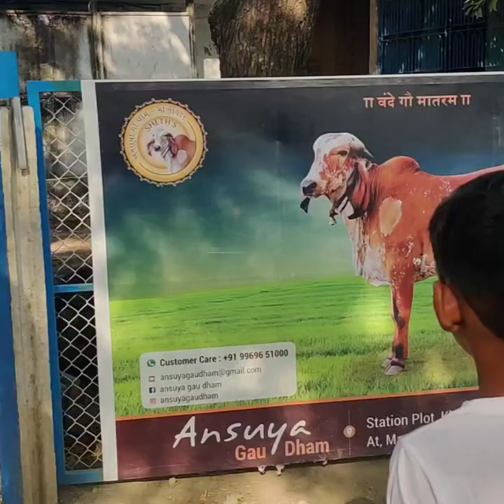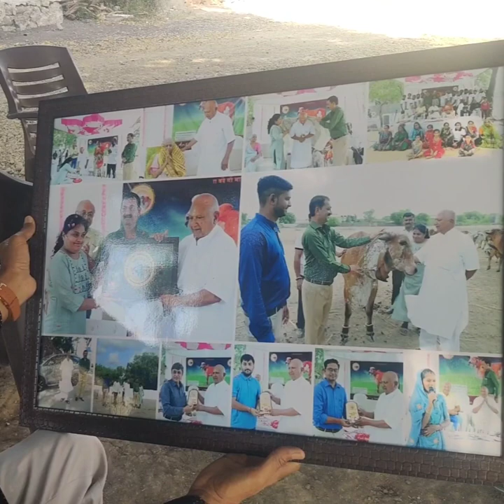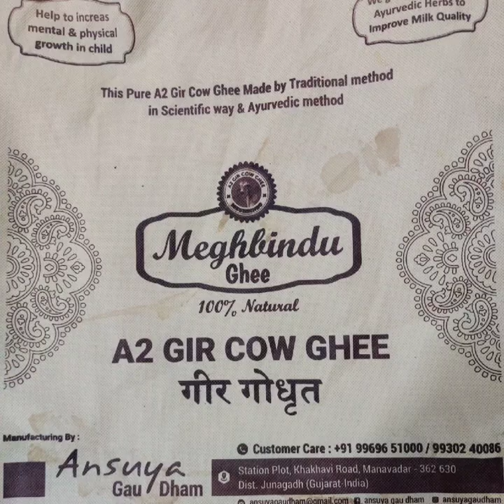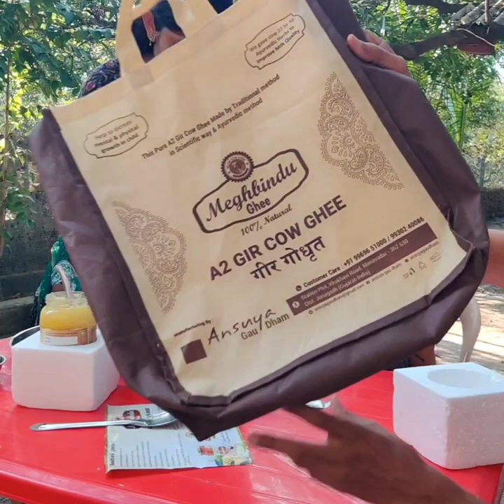અનસૂયા ગૌ ધામ માણાવદર એક મુલાકાત , Ansuya Gau Dham Manavadar Aek Mulakat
એક ગૌ ધામ... સાચા અર્થનું ... માણાવદર ગામમાં આવેલ છે , ફક્ત ગાયો નહિ,પણ ગાયોનો પ્રેમી તેનો સેવક છે તેનું નામ હિતેન ભાઈ શેઠ... તે પણ દાદુ અને સમ્રાટ સ્વભાવનો અલગારી માણસ છે.એક વાર મળવા જેવો માણસ... એક વાર જોવા જેવી ગૌ શાળા ,અને એક વાર તેનો સ્ટાફ સહિત લોકો,તેનું મેનેજમેન્ટ, ગાયો પ્રત્યેની સાચા અર્થનું હિતેનભાઈની ભાવના તો અદભુત !!!
     ' અનસૂયા ' તે હિરેનભાઈનાં માતુશ્રીનું નામ છે. અને તે માને પણ આજ મળવાનું અને દર્શન કરવાનું થયું.
       મારી હિતેન ભાઈ સાથેની મુલાકાત તેના હોંગકોંગ સ્થાય થયેલા વિજયભાઈ થકી થઈ.જો કે વિજય ભાઈ અને હું સોશિયલ મીડિયા થી મળ્યા અને બે વર્ષથી ફોનથી મળતા.અને તે આ વખતે દિવાળી પર આવતા રૂબરૂ મળવાનું થયું.વિજય ભાઈ તો એક અનેરા ઓલિયા જેવા આધ્યાત્મિક માણસ..
પણ આજ મારે જે ગૌ ધામ અને તે બનાવવા પાછળની હિસ્ટરી કહેવાની છે તે અદભુત છે ! તે વાત હિરેનભાઈ શેઠની છે.તે પોતે બોમ્બે છે, તેમના ધર્મ પત્ની માણાવદર રહી આ સંચાલન કરે છે... બહેન જોરદાર મજબૂત મનનાં અને આત્મવિશ્વાસ ભરેલા સ્વભાવના ,તેથી આવડું મોટુ સંચાલન તે કરી શક્યા કદાચ મહિલા કવર પેઝ સ્ટોરી થાય તેવી આ વાતો છે . ધંધાનો ભાવ બિલકુલ નથી. અને તેના ઉદભવનું કારણ મને અતી રોચક અને નિયતિ વિધાન જેવું લાગ્યું.વિડિયો લાંબો થયો,છતાં જે જોયું તે બધું ન કહેવાયું. બસ એક આવી પણ લાઈફ સ્ટાઇલ, કે જીવનના આનંદની થેરેપી હોય શકે. આ રીતે આ યુગમાં એક વણિક સંતાન જીવવાનું પસંદ કરે તે વાત જ ખુબ રસપ્રદ છે જુઓ હવે.